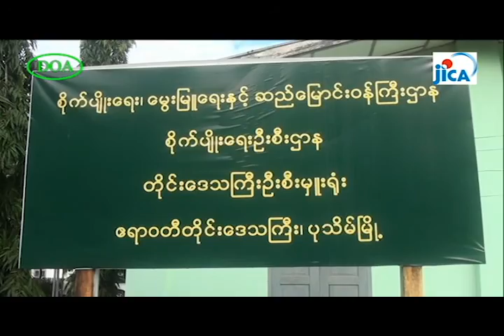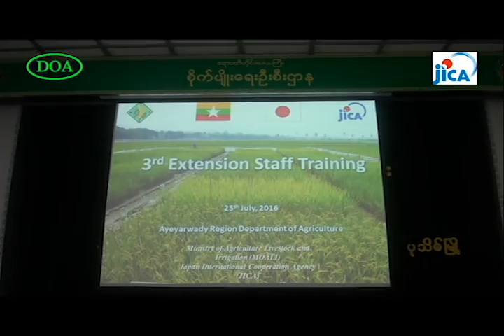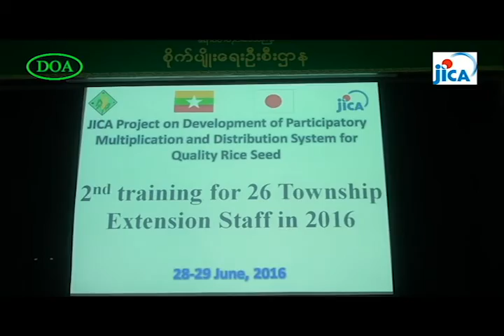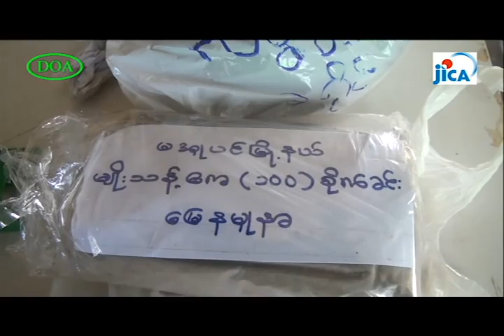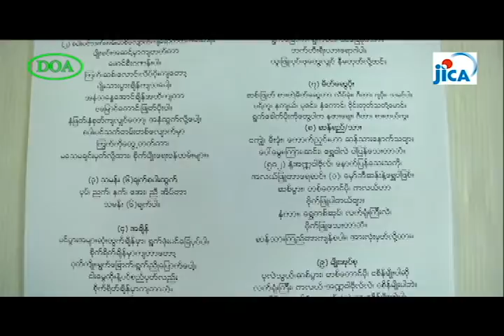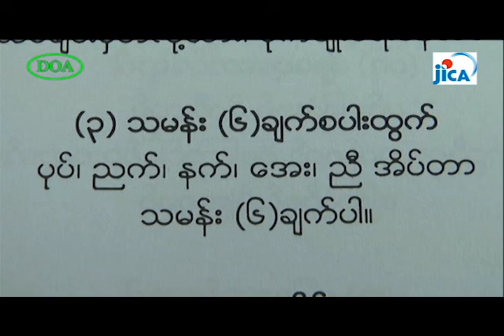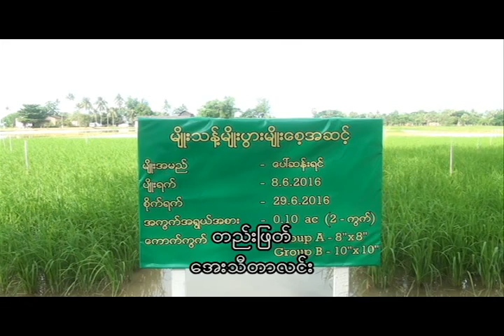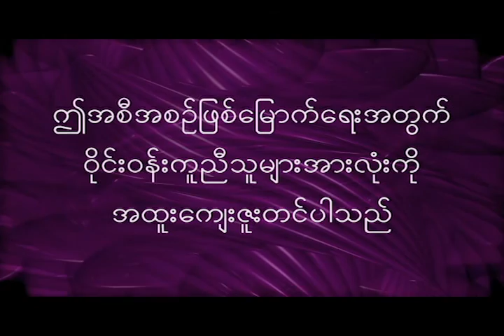Pathein, JICA Seed Multiplication Project in Myanmar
Movie in Pathein: Striving for expansion of MOALI-JICA Project achievement (Broadcasted by Farmer Channel on 1st September 2016) (JICA Project for Development of Participatory Multiplication and Distribution System for Quality Rice Seeds)